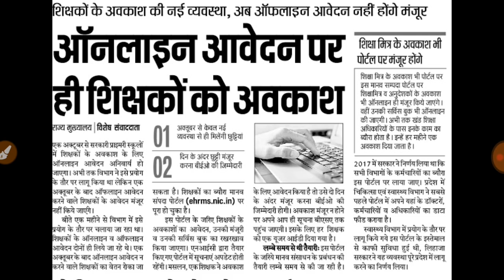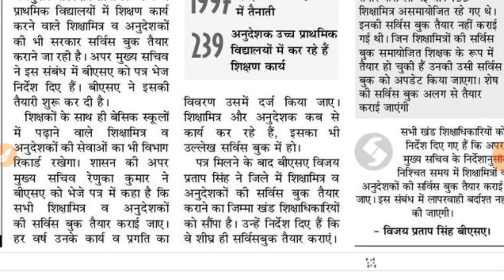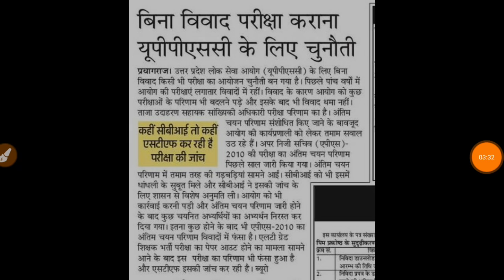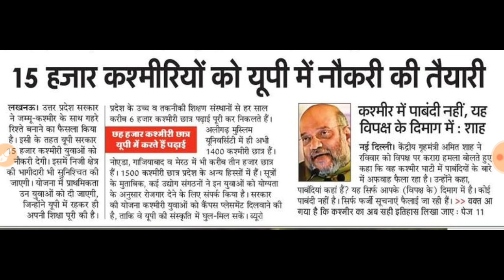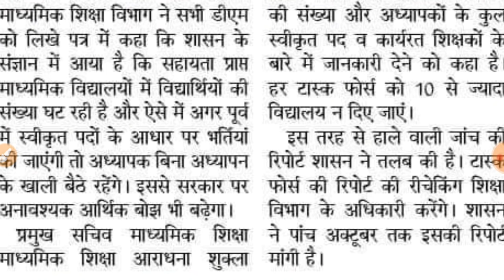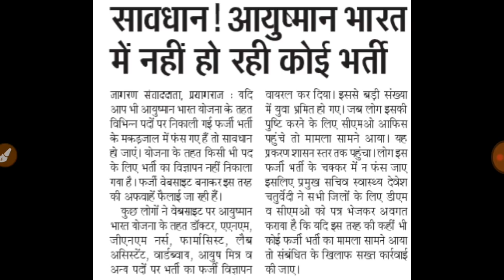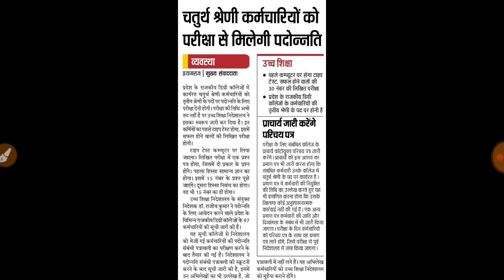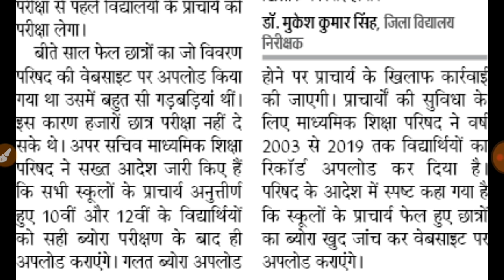Tgt pgt के 40000 पदों की होगी छंटनी । Daily Employment News 30 September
Hey Friends,